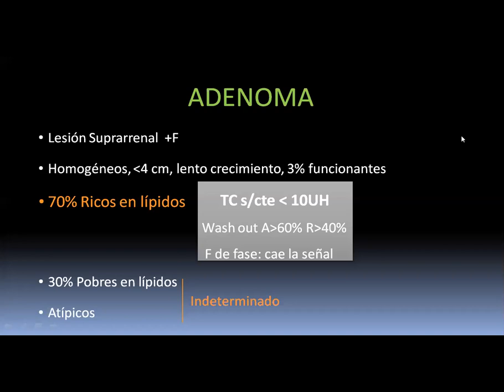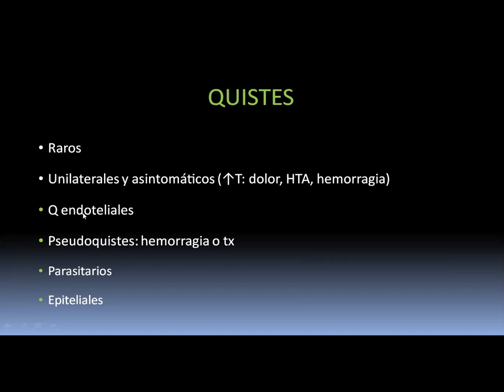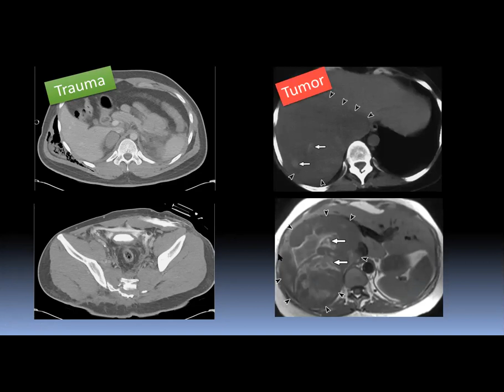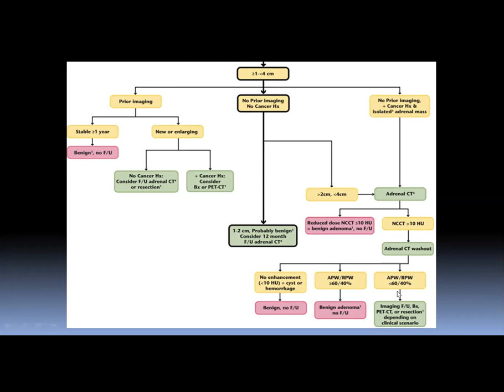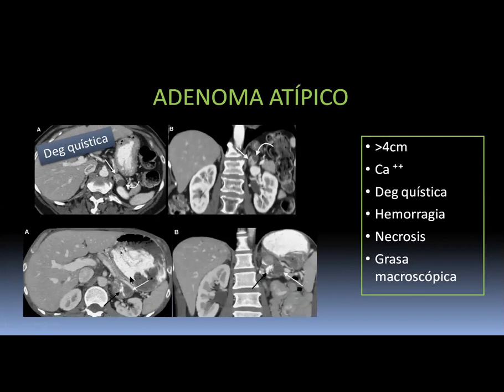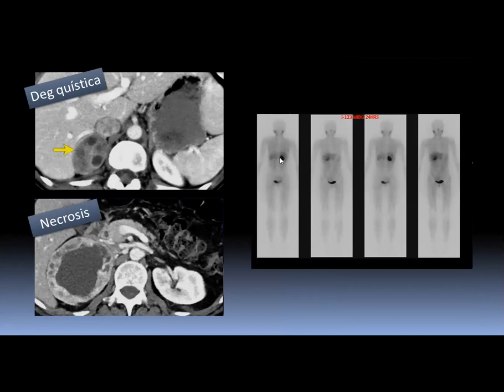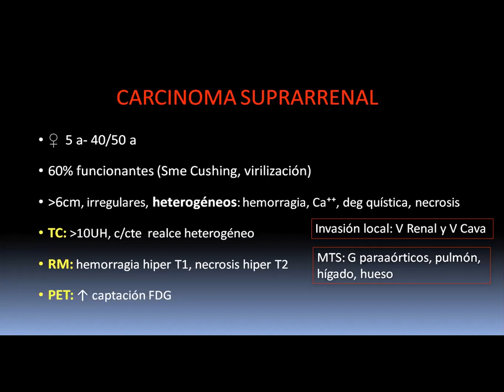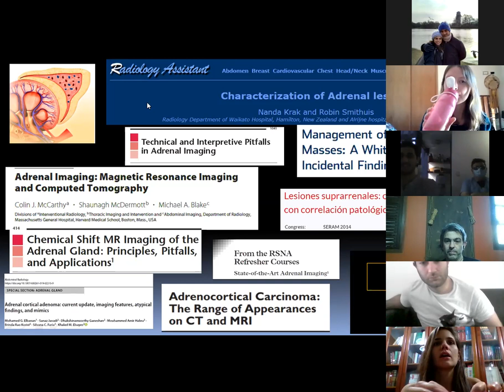Clase suprarrenales II